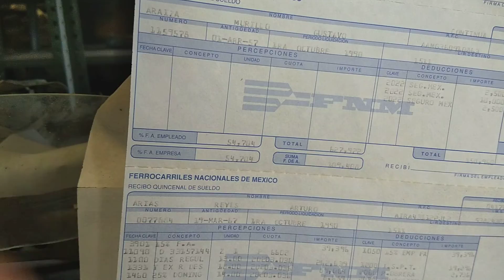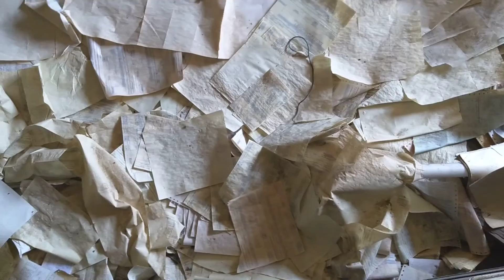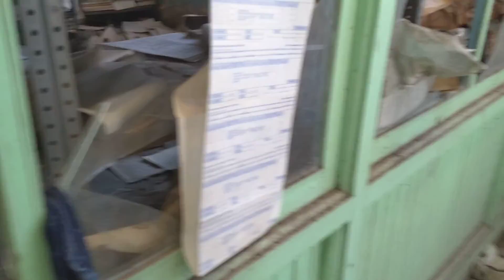Estación de tren abandonada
Archivos y almacén abandonado en la estación de tren Acámbaro gto